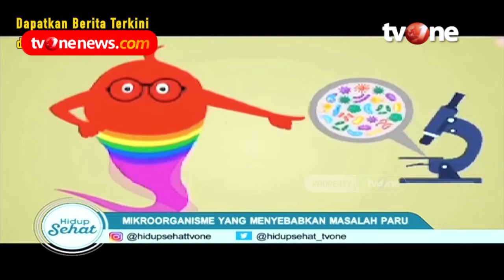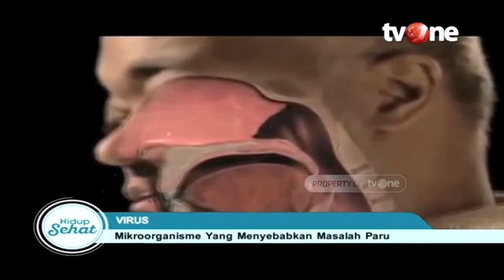3 Mikroorganisme yang Bisa Memicu Penyakit Paru-paru | Hidup Sehat tvOne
Hidup Sehat tvOne - 3 Mikroorganisme yang Bisa Memicu Penyakit Paru-paru

(RA01)

Thankyou ☺❤
Hidup Sehat